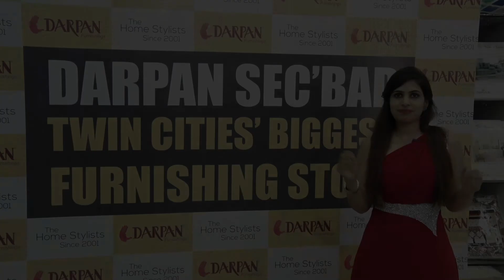Famous Interior Designer Ms. Ruchi Interview at Darpan Furnishings Secunderabad store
Q&A session with the famous InteriorDesigner Ms. Ruchi at DarpanFurnishings Secunderabad store.
1. How is your experience in Secunderabad store?
2. What are the current Curtain trends?
3. Will Soft furnishings 3D experience at Secunderabad store make any difference in the Interior world.

to know the latest offers on Softfurnishings (Curtains, Mattress, Sofafabrics, Carpets, Wallpapers, Bed & Bath sets & more) at Darpan Furnishings.

Visit the Darpan Furnishings Secunderabad store and experience shopping in 15,000 sqft widespread fully equipped with the latest Soft furnishings.

Store details:
- Contact numbers: 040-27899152, 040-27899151, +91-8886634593
- Address: 1-7-241/8, 9 & 10, Beside Westside, SD Road, Secunderabad.